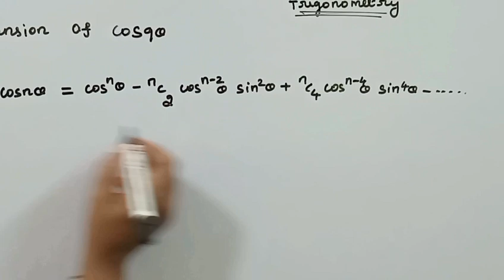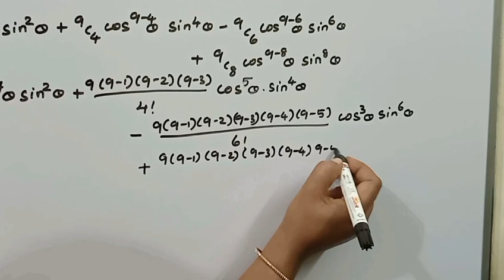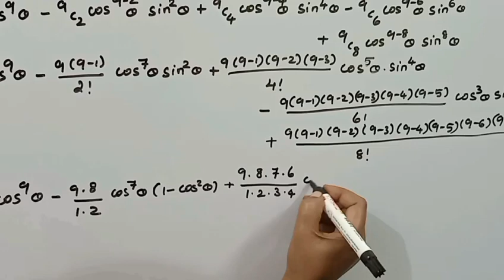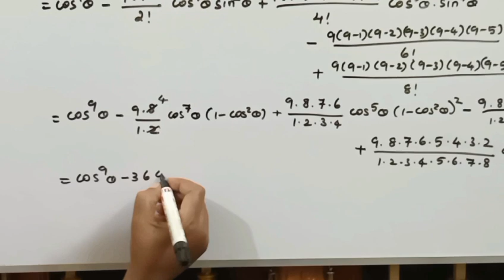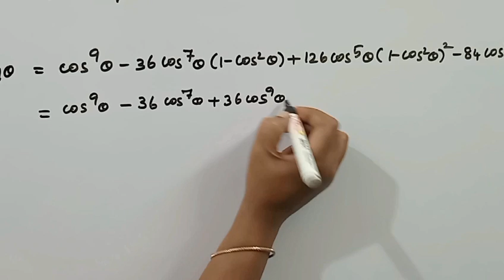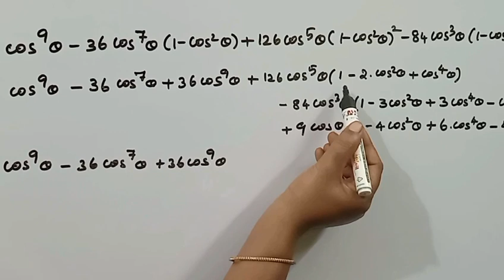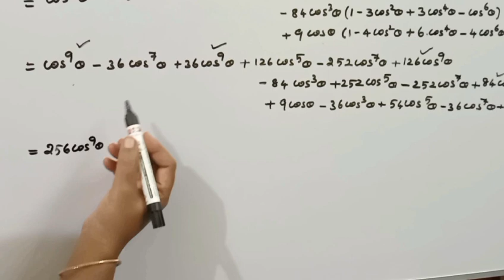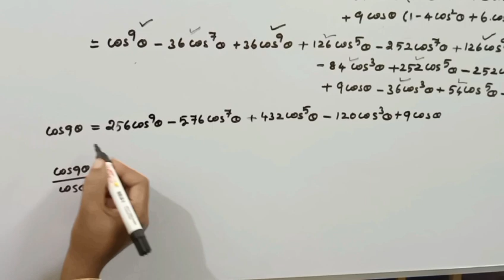TRIGONOMETRY/COS 9θ/BSC/TNPSC/ENGINEERING MATHEMATICS/KS UG MATHS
In this video we have discussed bsc mathematics algebra and trigonometry
Expansion of cos 9 theta and cos 9 theta/cos theta